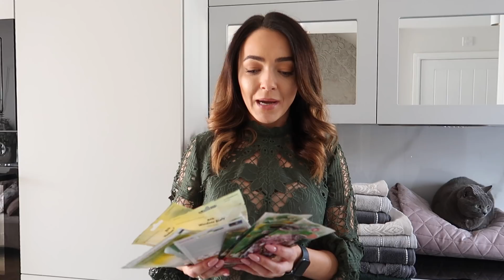Zakupy z Polski - dodatki do domu, żywność i środki czystości || GreatRepliKate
Aparat, którym nagrywam: Canon G7X Mark II